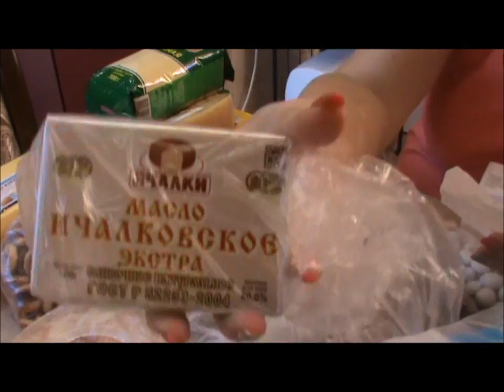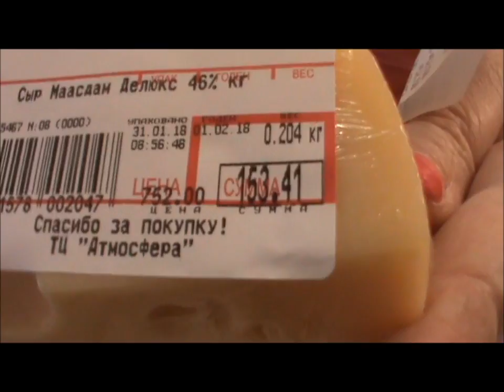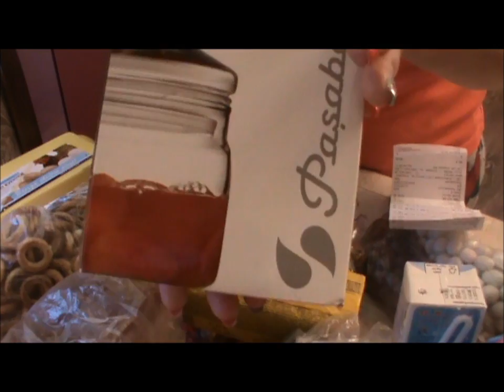Продуктовая закупка / февраль